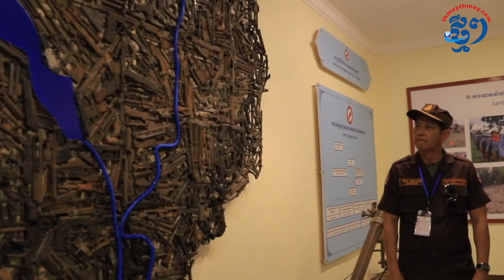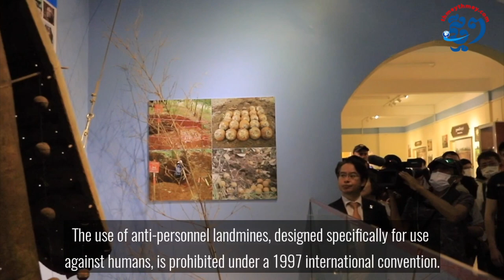Ukrainian Deminers Learn from Decades of Cambodian Experiance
This video was posted on Cambodianess News Facebook page on January 21, 2023.

Demining trainees from Ukraine practiced on Jan. 20 at the Peace Museum of Mine Action in Siem Reap province’s Prasat Bakong district. Fifteen Ukrainians were taking part in the course, focusing on the use of demining materials and mine detection tools. Their week’s training was due to end on Jan. 21.